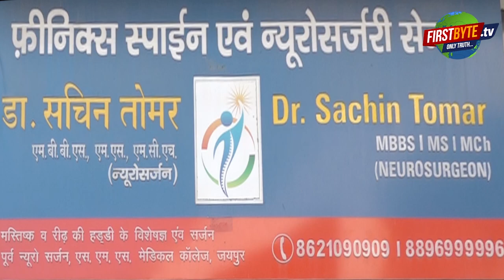भाजपा प्रत्याशी कमल दत्त शर्मा की पत्नी रूपा शर्मा ने अजंता कॉलोनी पहुंचकर किया जनसंपर्क